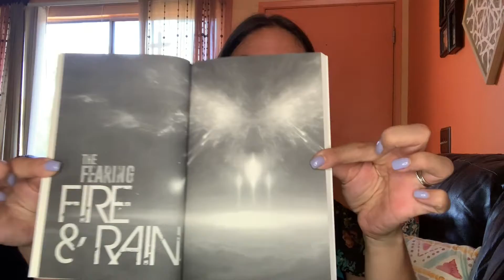The Fearing: Fire and Rain by John F.D. Taff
In this video I discuss an author that I newly discovered, John F.D. Taff, along with a podcast called Ink Heist. Ink Heist supports artists, filmmakers, and authors in dark fiction, horror, crime, and noir through in depth episodes and interviews with creators.